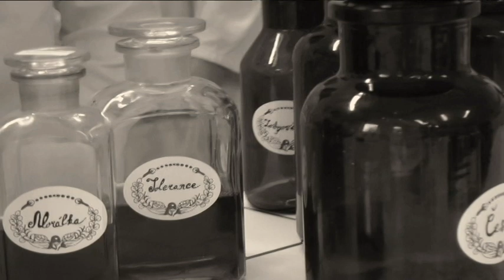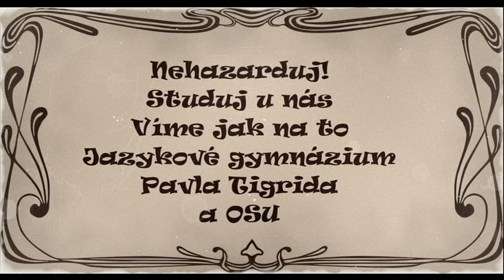JAZGYM TIGRID VIDEOPŘIHLÁŠKA OSU 2019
Videopřihláška do soutěže Bitva o pohár Ostravské univerzity 2019. Autoři: studenti 3. ročníku Jazykového gymnázia Pavla Tigrida v Ostravě